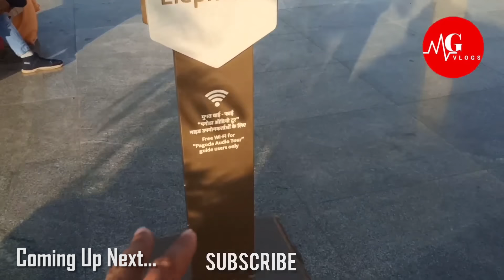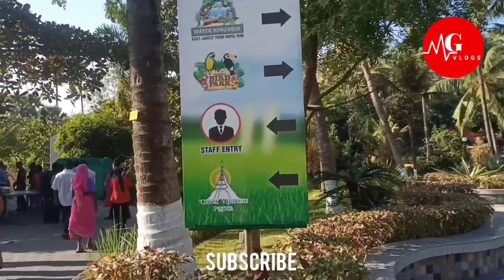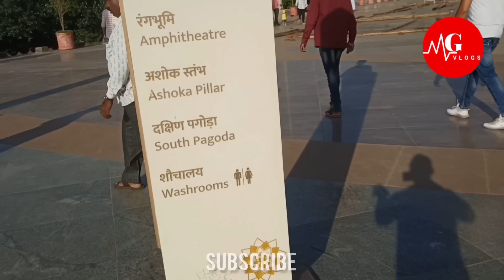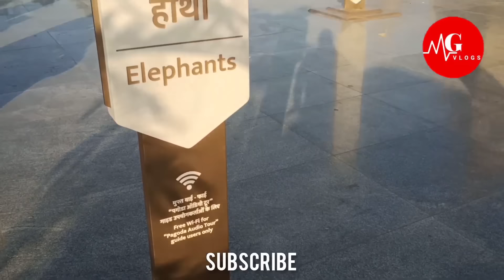विश्व विपसाना पगोडा महाराष्ट्र का अजूबा | Global Vipassana Pagoda | Full New Tour Video | MG Vlogs